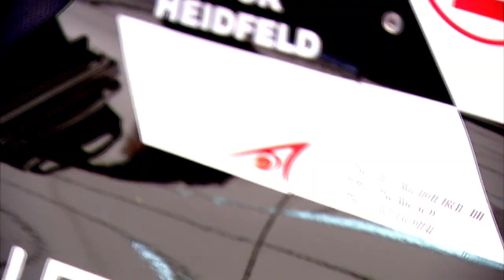VENTURI Formula E Team running at the Punta Del Este track (2015)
Punta del Este track (Uruguay), laps with Nick Heidfeld and Stéphane Sarrazin